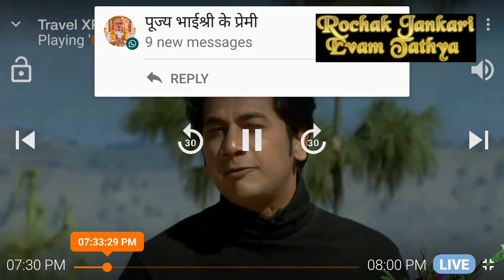A memorable evening with Raja Bhasin in Shimla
popular playlists of this channel are as follows

rochak jankari is an infotainment channel. here you will find  interesting videos on subjects related to travel places, nature,science, animals sea life,latest tv serials etc.